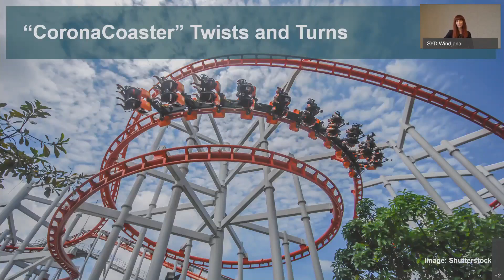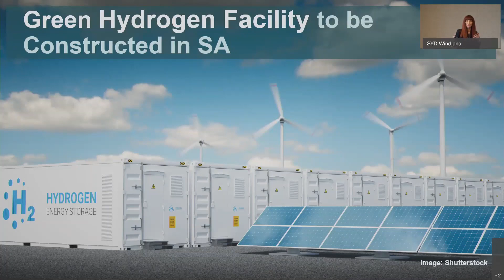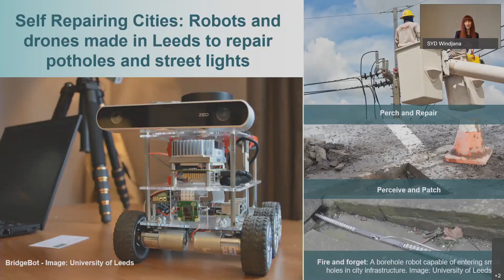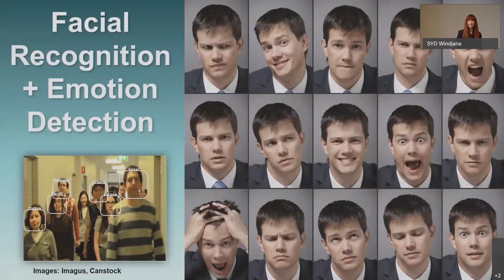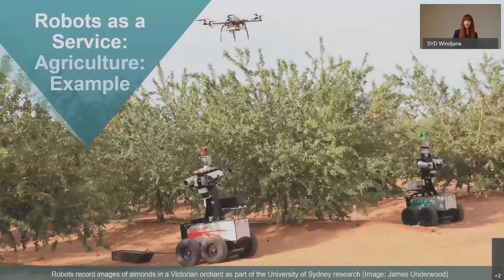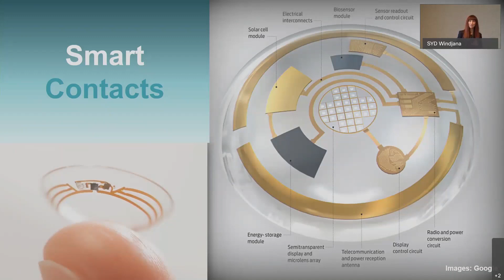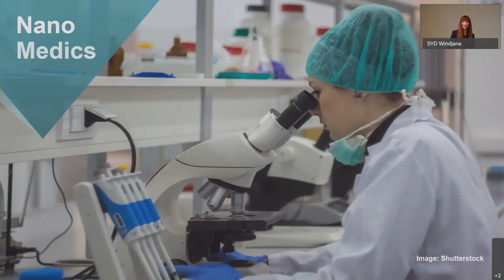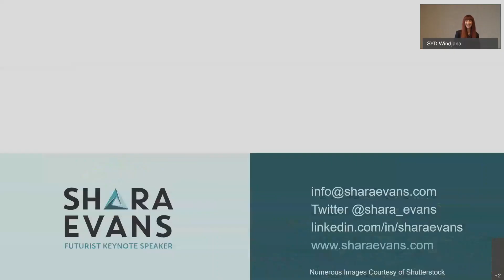Futurist Shara Evans | Reinventing for the Post COVID World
In this virtual keynote presentation for OMERS, Futurist Shara Evans spoke about "Reinventing for the Post-COVID World.” She was introduced by Christopher Curtain, Managing Director, Australia at OMERS.

Shara’s speech covered a range of topics:

- Some key “CoronaCoaster” twists and turns, and how they have impacted our personal and business lives.

- The increasing emphasis on alternative energy sources, and information about several cutting-edge energy technologies most people haven’t heard of.

- The acceleration of “Smart City” trends and what this might look like going 50 years out into the future, based on science experiments already taking place today.

- The increasing use of Artificial Intelligence in all aspects of our business and personal lives, with many examples of different types of AI, as well as Robots. Along with many benefits, AI also has risks that we need to consider such as the rise of AI-based “Deep Fake” technology.

- Tremendous advances being made with the combination of cutting-edge medical breakthroughs and technology, such as smart contacts, bio-printing of body parts, stem cells, genetic engineering, nanobots, implantables and more.

- Thoughts on space travel, and how we’re on the cusp of becoming a multi-planetary civilisation.

It may take some time, but we will get past our current challenges, and move on to the tremendous opportunities that we’ll have in the Post-COVID World of the Future.

Shara’s speech was followed by a live Q&A session.

If you would like to know more about engaging Shara as a consultant or keynote speaker, please get in touch via Shara's website and she'll do a free 20-minute exploratory call with you!